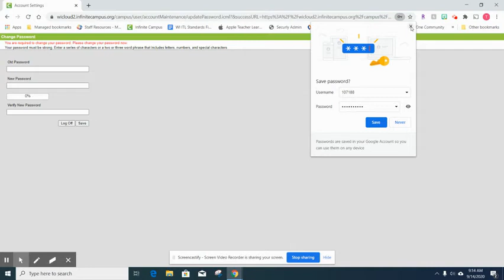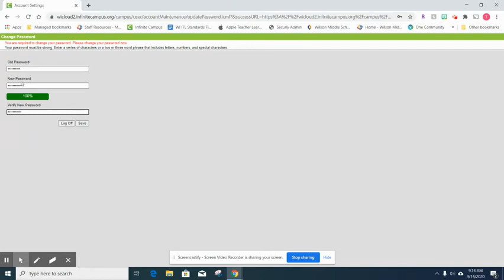Student Infinite Campus Login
How to log into Infinite Campus for Manitowoc Public School.